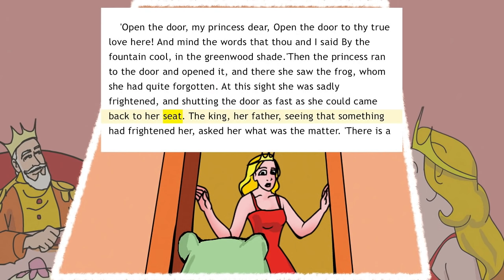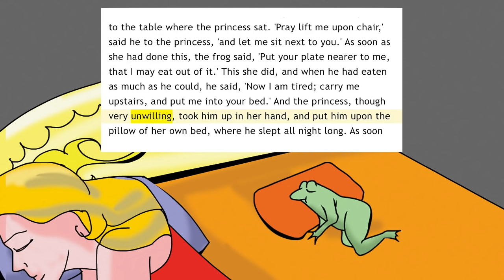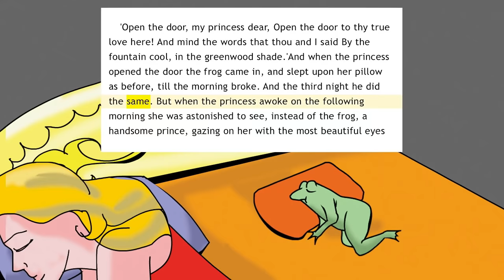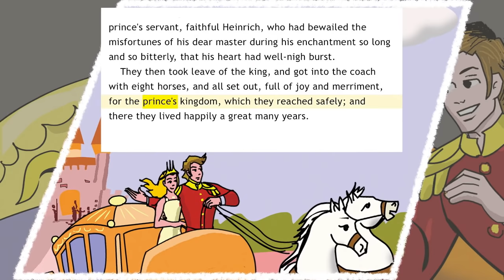read aloud the frog prince: short story book: video stories online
THE FROG PRINCE from Brothers Grimm's fairy tale about a prince who was cursed to become a frog. Later he met a princess after helping her. The princess reluctantly allowed the frog to stay with her, and gave the frog food and shelter. In doing so, the princess broke the curse and the frog regained his original form as a handsome prince. The prince and princess fell in love at once, and the prince married the princess and they lived happily ever after.

Other folk tales and stories similar to the frog prince:
-The Princess and the Frog, a Walt Disney cartoon
-Tsarevna Lyagushka, “The Frog Princess” in Russian
-Der Froschkönig, "The Frog King” in German
-Der eiserne Heinrich, “The Iron Heinrich" or “Iron Henry" in German

READ ALOUD STRATEGIES FOR KINDERGARTEN CHILDREN
Language is a critical early skill children learn. Infant and toddlers will naturally mimic the sound of spoken words and eventually learn the meaning of those words. Kids who speak well express themselves fluently, and go on to develop high EQ. Kids with strong vocabulary understand more, learn faster and perform better in school. According to Reach Out and Read, a nonprofit organization of medical providers who promote early literacy and school readiness, reading aloud helps children build a stronger foundation for school success,

Audio assisted reading is a language workout for children.
Children watch cartoon with words and pictures flash before their eyes, like flash cards. The story is read out aloud, at a comfortable 150 words per minute. At this pace the child experience the words, pictures and sounds long enough to memorise them and fast enough to maintain the excitement. The child follow the words as they are flashed out rapidly as the story unfolds.

A recent research shows that line width, line spacing and character spacing have huge impact on readability for kids, especially kids with dyslexia or visual impairment.

Children loves stories and audio assisted reading is a talking story book that help boost early childhood vocabulary by introducing sight words, sounds, text and animated cartoon characters to create an exciting guided learning session. Kids may read along (at times loudly!) if they like the story, and this is a good sign of comprehension.

Kids who continuously exercise their reading skills with audio assisted learning go on to build healthy confidence in self learning.